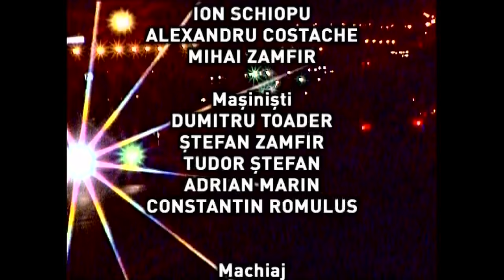Profesioniştii cu Nicolae Breban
Ediţia emisiunii Profesioniştii, difuzată în anul 2005, la TVR1, când Eugenia Vodă ne-a dat întâlnire cu scriitorul Nicolae Breban.